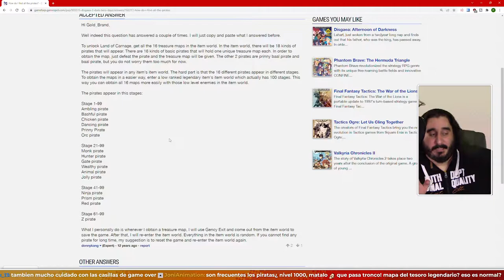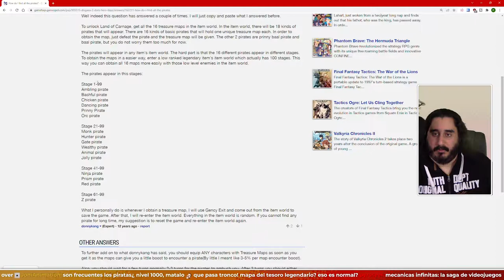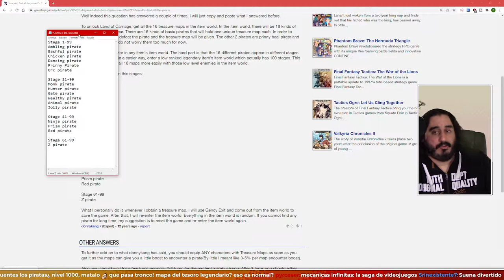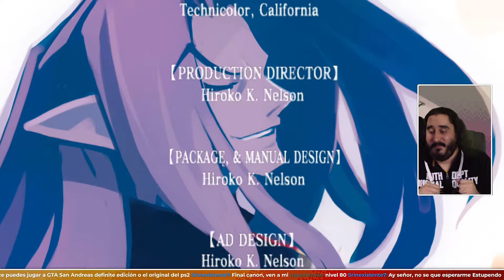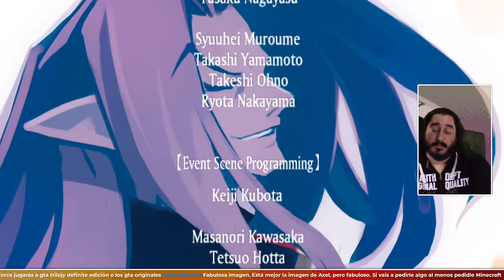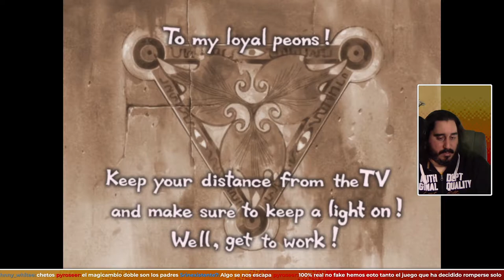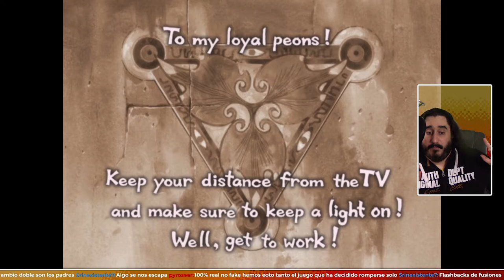FARMEANDO COMO UN AUTÉNTICO CRIMINAL | DISGAEA 2 PC - PARTE 19